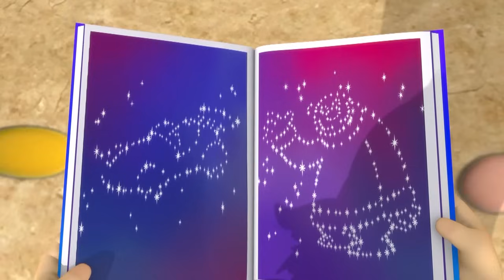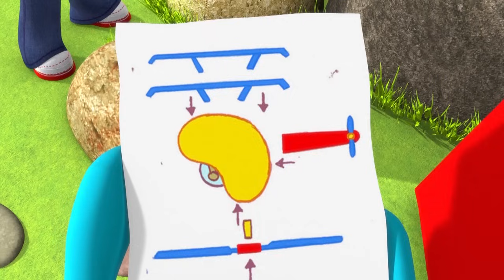استعداد لفطور مدهش | دنيا روزي 🍌🍎🥐 كارتون لمدة ساعة واحدة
اكتشف سر إفطار الدب الكبير في هذا الكارتون الذي مدته ساعة واحدة والمخصص لأطفال ما قبل المدرسة